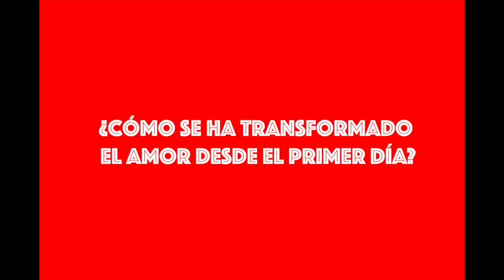Toni Costa sorpresa para Adamari López por San Valentin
El coreógrafo, bailarín y mentor español Toni Costa sorpresa para su pareja, Adamari López, por San Valentin y nos cuenta como ha evolucionado su amor.